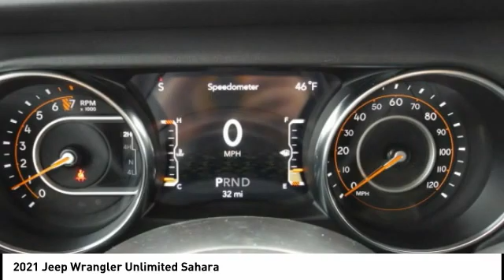2021 Jeep Wrangler Unlimited Mt Carmel IL 20375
2021 Jeep Wrangler Unlimited Sahara

Faulkner Automotive
1422 West 9th St.

Boasts 24 Highway MPG and 20 City MPG! This Jeep Wrangler delivers a Regular Unleaded V-6 3.6 L/220 engine powering this Automatic transmission. WHEELS: 18 X 7.5 POLISHED W/GRAY SPOKES, TRANSMISSION: 8-SPEED AUTOMATIC (850RE), TIRES: 255/70R18 ALL-TERRAIN. This Jeep Wrangler Comes Equipped with These Options QUICK ORDER PACKAGE 24G , REMOTE START SYSTEM, REMOTE PROXIMITY KEYLESS ENTRY, MOPAR PLASTIC DOOR SILL GUARDS, MOPAR HARDTOP HEADLINER, LED LIGHTING GROUP, GVWR: 5,500 LBS, FRONT LICENSE PLATE BRACKET, ENGINE: 3.6L V6 24V VVT UPG I W/ESS, COLD WEATHER GROUP. Visit Us Today Stop by Faulkner Automotive located at 1422w 9th Street, Mt Carmel, IL 62863 for a quick visit and a great vehicle! We make car shopping worth it with our Great Vehicle Selections! We can take care of your financing as well with our extremely competitive rates to save you even more time and money .Price does not include applicable tax, license, processing and documentation fee of $299.00.